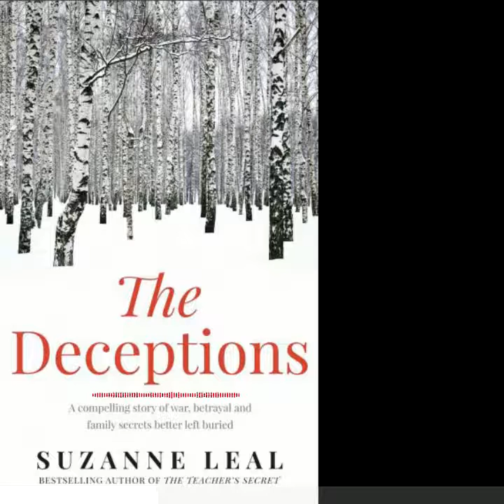Ep. 162 The Deceptions by Suzanne Leal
Listen to the full episode on thebookpodcast.com, Apple Podcasts or wherever you get your podcasts.

Also as a full episode video here on the episode playlist